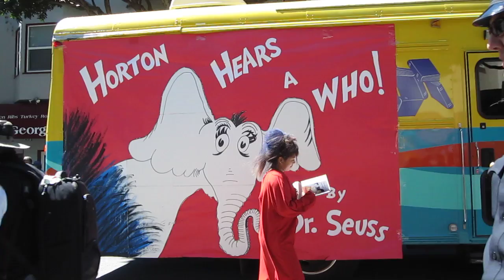San Francisco Carnaval Grand Parade 2011 San Francisco Public Library Bookmobile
2011 Carnaval Grand Parade in the Mission District of San Francisco.